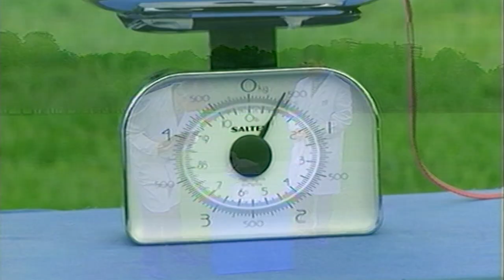How Many Balloons Will Lift A Chicken? | BANZAI | Game Show Showdown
The Game Show Showdown Presents the classic British Game Show 'Banzai!'